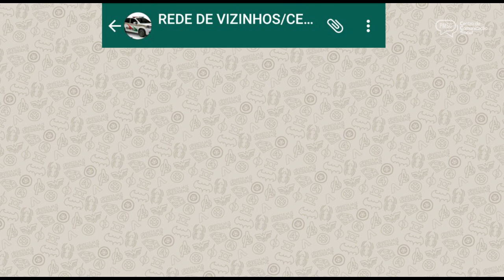PMSC - Rede de Vizinhos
Acompanhe o vídeo produzido pela Polícia Militar de Santa Catarina (PMSC) que mostra a atuação da RedeDeVizinhos em Lages, com atuação do 6º Batalhão de Polícia Militar na prisão de um homem.
O comandante-geral da PMSC, Coronel Paulo Henrique Hemm, institucionalizou no mês de agosto deste ano o programa de Rede de Vizinhos PMSC.
O programa é uma estratégia de policiamento pautada na filosofia de PolíciaComunitária, em que uma rede organizada entre comunidade e Polícia Militar reúne vizinhos de uma determinada localidade.
A Rede de Vizinhos já é realidade em diversos municípios de SantaCatarina, possibilitando a interação com a PMSC na prevenção de crimes e na manutenção da ordem pública.